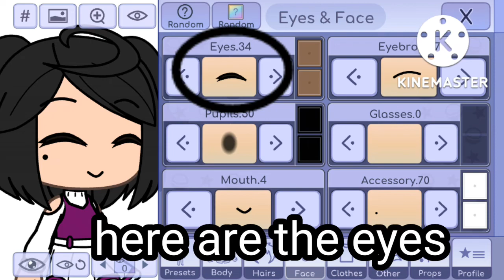How to make your OC blink in gacha life//tutorial//Read description pls✨🙏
So to be clear:

I won't be the one posting the videos for a whole week cuz Barney will do it!(I won't explain any further since I'm sleepy now)

although Barney could be a little bit lazy and he's still in 8th Grade and he have a lot of homework to do (just like me)so pls don't expect him to upload every second 💀

k,bye now,   Jasmine out